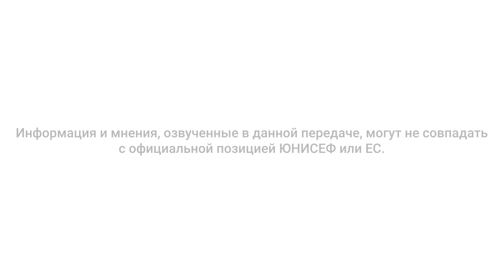Проект «Родители» - выпуск 5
В пятом выпуске обсуждается положение детей с ограниченными возможностями здоровья. Приглашенные эксперты рассказывают о современных международных подходах к инвалидности, инклюзивном образовании и социальной модели и говорят о тех инициативах, которые реализуются в Абхазии.